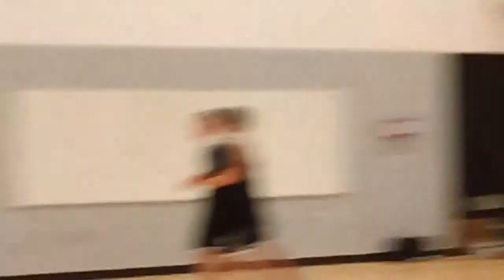12/13/12 Sandburg Tigers vs. Deerpath; 8th Grade 8, 3rd Qtr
3rd Qtr !